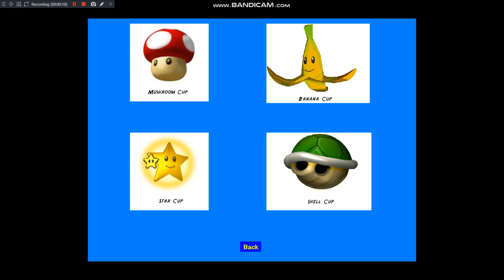Mario Kart Pc 360 - Fangame - Part 3 - Star Cup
This Is The Part 3 Of This Game